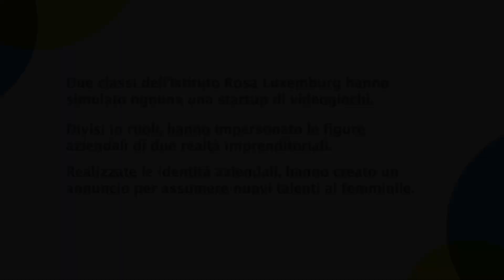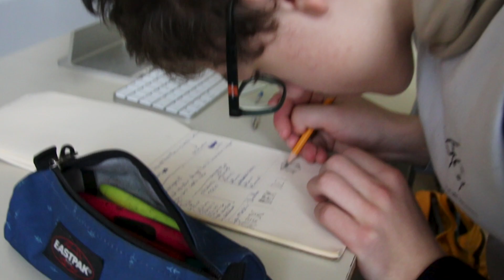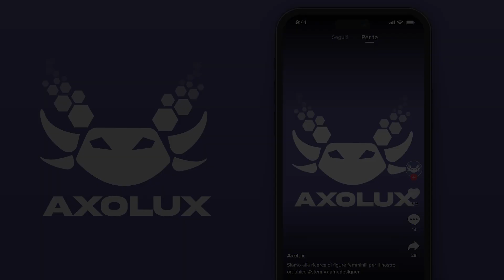Deploy Your Talents - XI edizione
Due classi dell’Istituto Rosa Luxemburg di Milano hanno simulato ognuna una startup di videogiochi.

 Divisi in ruoli, hanno impersonato le figure aziendali di due realtà imprenditoriali.

Realizzate le identità aziendali, hanno creato un annuncio per assumere nuovi talenti al femminile.

Rilanciare gli studi delle discipline STEM e superare gli stereotipi di genere che le caratterizzano, costruendo partnership tra scuole e imprese: questo il principale obiettivo della campagna "DEPLOY YOUR TALENTS – Stepping up the STEM (Science, Technology, Engineering & Mathematics) agenda for Europe”.